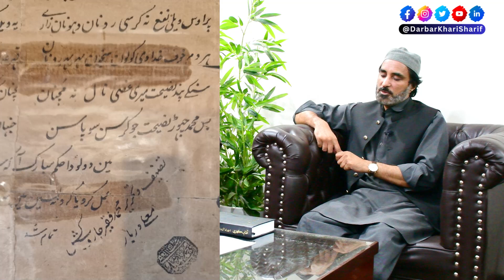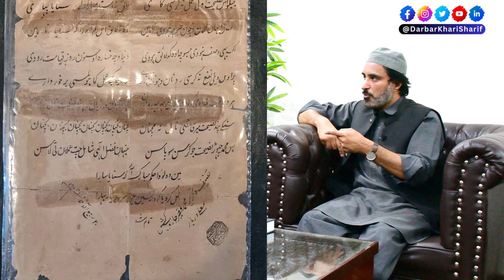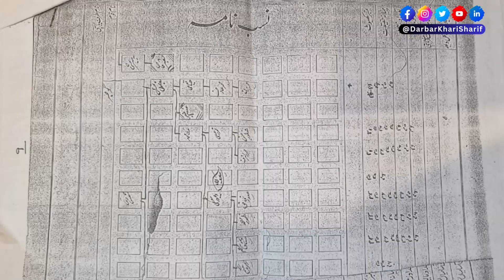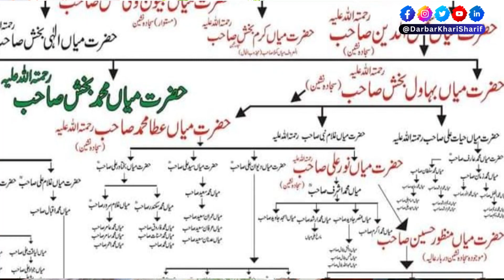Exclusive Interview with Mian Umar Bakhsh Sajjada Nasheen Khari Sharif | 2023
Welcome to our compelling YouTube interview where we delve into the captivating world of Khari Sharif with none other than Sajjada Nasheen Mian Umar Bakhsh. In this highly anticipated conversation, witness the meeting of two extraordinary individuals as they discuss the profound spiritual heritage and cultural significance of Khari Sharif in the year 2023.

Join us as we embark on a mesmerizing journey, exploring the spiritual teachings, historical anecdotes, and timeless traditions associated with Khari Sharif. Sajjada Nasheen Mian Umar Bakhsh, the esteemed custodian of this sacred shrine, shares his invaluable insights and personal experiences, providing us with a rare opportunity to gain a deeper understanding of this mystical realm.

Unveil the secrets of Khari Sharif's rich heritage as Mian Umar Bakhsh reveals untold stories and recounts the profound impact of this spiritual center on countless lives. Discover the cultural significance of Khari Sharif and how it continues to shape the lives of individuals seeking solace, wisdom, and divine connection in the modern era.

Through this illuminating conversation, we explore the relevance of Khari Sharif in today's world, addressing the challenges faced by the shrine and its mission to promote peace, harmony, and spiritual enlightenment. Gain profound insights into the practices, rituals, and teachings that have been passed down through generations, creating a lasting legacy for humanity.

Prepare to be captivated by the wisdom, authenticity, and humility of Sajjada Nasheen Mian Umar Bakhsh as he provides a rare glimpse into the inner workings of Khari Sharif. Witness a meeting of minds and hearts as he shares his vision for the future of this sacred shrine and its enduring impact on the world.

Don't miss this extraordinary interview that offers an immersive experience into the mystical realm of Khari Sharif. Join us as we unravel the enigmatic tapestry of spirituality, culture, and heritage in the presence of Sajjada Nasheen Mian Umar Bakhsh. Tune in now to witness a truly enlightening encounter that will leave you inspired and enriched.